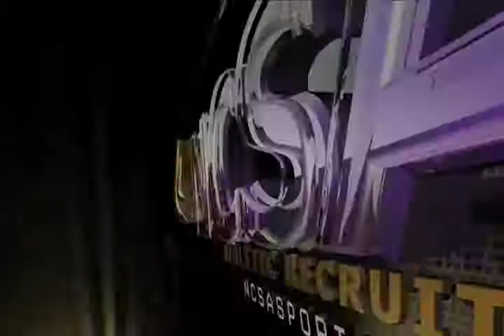Grant Clark (Recruiting Video)